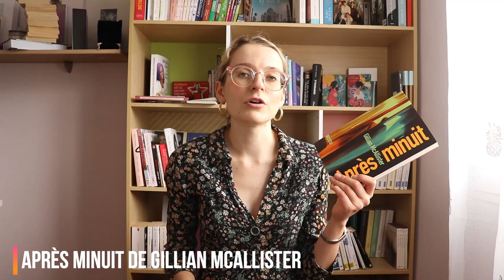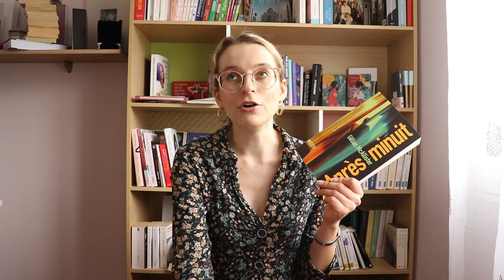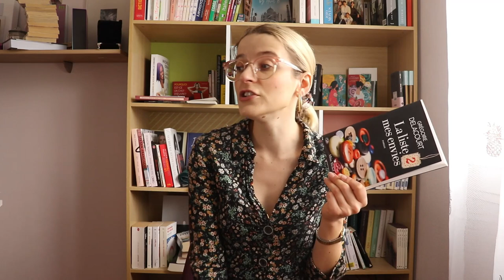APRÈS MINUIT ET LISTE 2 MES ENVIES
Deux lectures assez différentes, un polar ayant reçu de nombreux prix au Royaume-Uni: "Après minuit" de Gillian McAllister que j'ai beaucoup aimé, une lecture assez addictive, et "La liste 2 mes envies" de Grégoire Delacourt, le second opus dix ans après son premier, un roman fun mais guère plus.

Je porte:

- Robe: Stradivarius